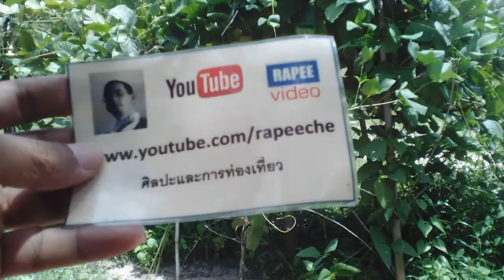ถั่วดาบ. ฝักใหญ่มาก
พบถั่วขนาดใหญ่ บางท่านเรียกถั่วดาบ หรือถั่วอีโต้  ถั่วมีฝักใหญ่  รับประทานได้  พึ่งเคยเจอครั้งแรก